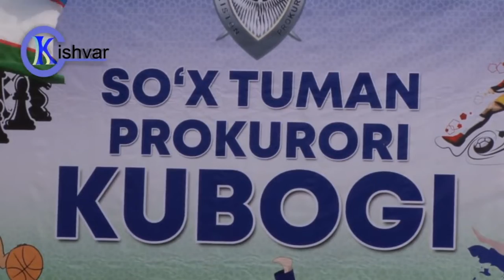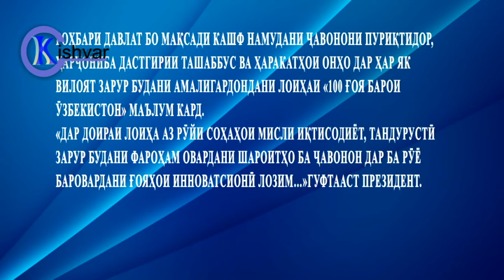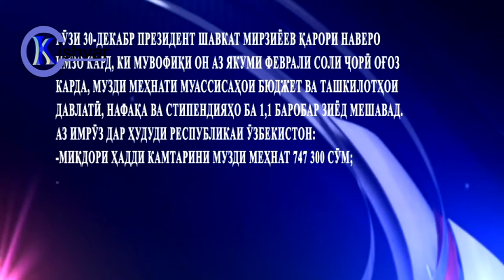Паёми рӯз 01 02 2021